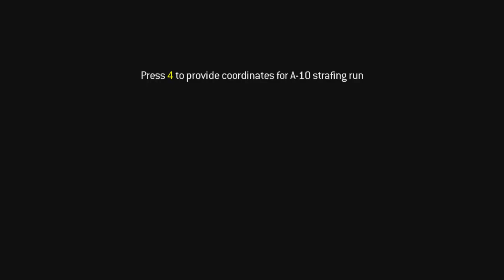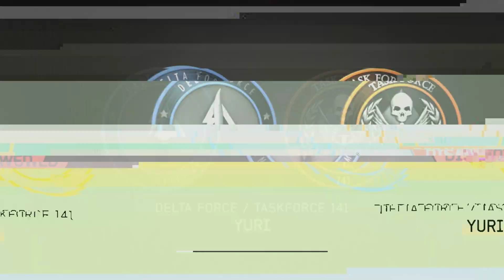Call of Duty: Modern Warfare 3 - Mission #14 - Scorched Earth